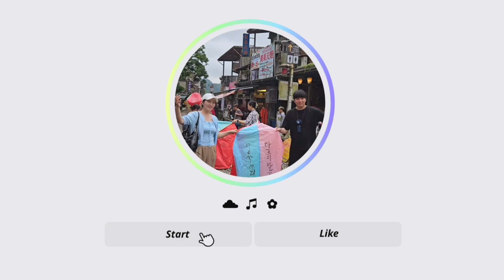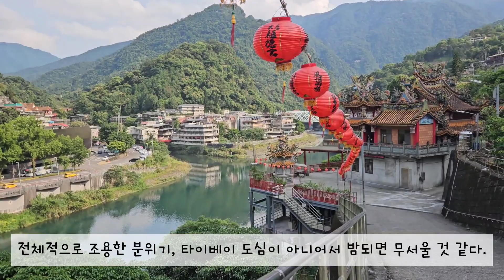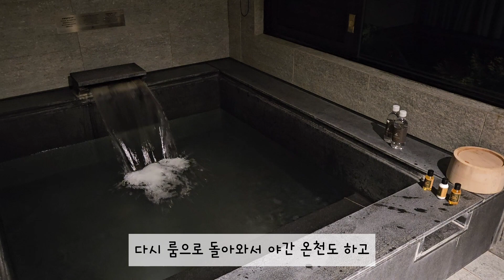타이베이 6박7일 ep.2 | 우라이 온천마을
우라이 온천마을에서 1박 2일
대만 온천여행
퍼즈 란디스 리조트
우라이 라오제 (우라이 온천마을의 옛길)